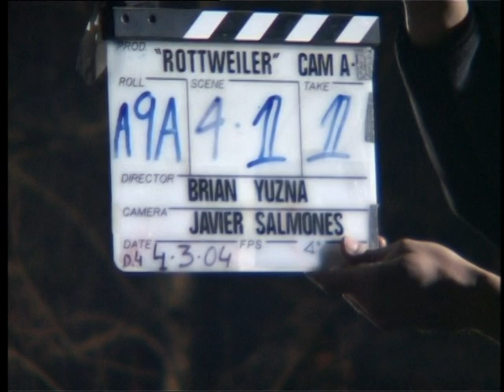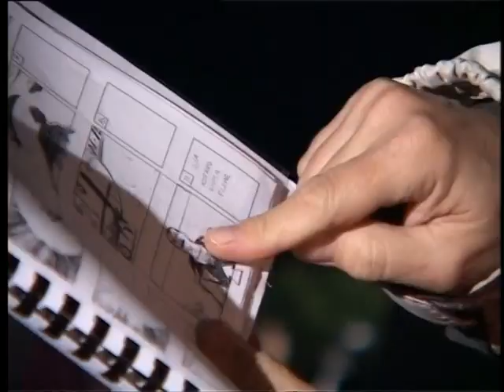ROTTWEILER (2005) | Making Of